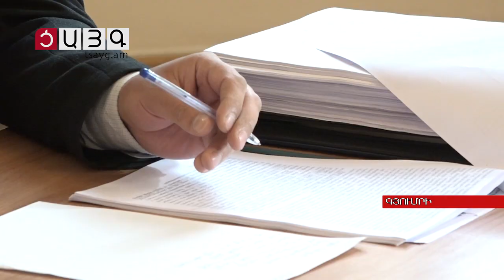Հարցեր վկաներին.գործը դեռ բացահայտման փուլում է, Tsayg.am